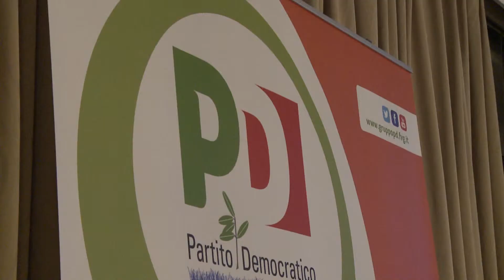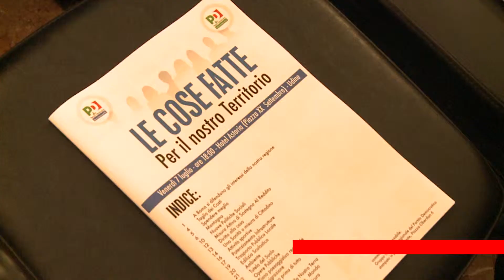'Le cose fatte in Fvg' - incontro Pd a Udine